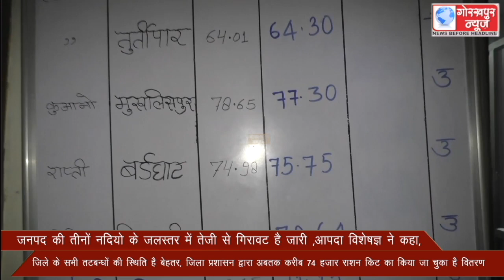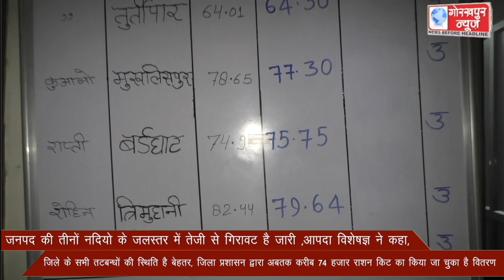जनपद की तीनों नदियो के जलस्तर में तेजी से गिरावट है जारी ,आपदा विशेषज्ञ ने कहा, जिले के सभी तटबन्धों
जनपद की तीनों नदियो के जलस्तर में तेजी से गिरावट है जारी ,आपदा विशेषज्ञ ने कहा, जिले के सभी तटबन्धों की स्थिति है बेहतर, जिला प्रशासन द्वारा अबतक करीब 74 हजार राशन किट का किया जा चुका है वितरण